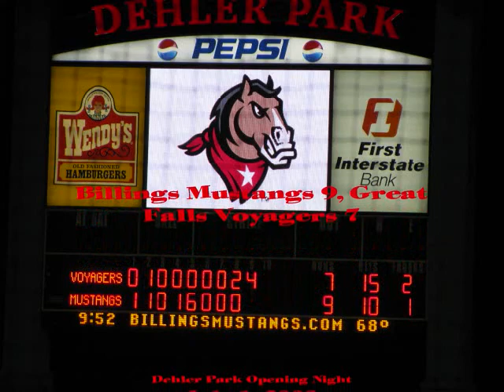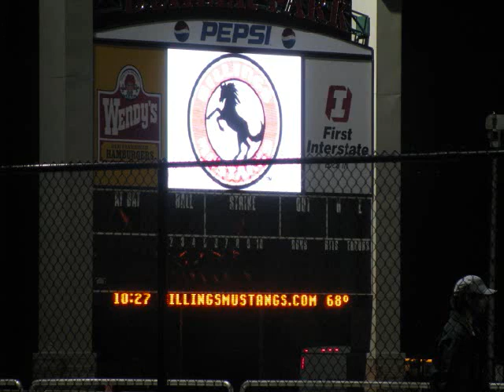Dehler Park Opening Night Tribute video (Billings Mustangs)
*Read below for details of events in video* It's recommend watching in the high quality option for optimal viewing.
Highlights, clips and pictures from the first professional baseball game at Dehler Park in Billings, Montana
July 1, 2008
Pioneer League
Billings Mustangs 9, Great Falls Voyagers 7
NARRATION
VIDEO 1: Presentation of Colors
PIC 1-3: National Anthem
VIDEO 2: Fireworks
PIC 4-6: Fireworks
PIC 7: Mustangs players after tossing t-shirts to fans
PIC 8-9: Exchange of lineups
PIC 10: PA Announcer Kyle Riley in action
PIC 11: View of third base line seats
PIC 12: First ceremonial pitch
PIC 13: Second ceremonial pitch
PIC 14: Third ceremonial pitch (Dick Williams representing the Cincinnati Reds)
PIC 15: Fourth ceremonial pitch (Minor League Baseball President Pat O'Connor)
PIC 16: Fifth ceremonial pitch
VIDEO 3: Mustangs take the field in the 1st
VIDEO 4: Warmup tosses, view of field
VIDEO 5: First pitch (I know, I nearly missed it, got distracted)
VIDEO 6: Can you see Reds GM Walt Jocketty?
PIC 17: There he is!(black coat)
PIC 18: Bottom of 2nd
VIDEO 7: Miguel Rojas walks to load the bases(and runs into Mike Grace). Andrew Means then records the first Mustangs RBI at the new park.
PIC 19: Buffalo Wings!
PIC 20: Greg and Mike fighting over the last piece of boneless wings
VIDEO 8: Michael Konstanty running the bases after his Grand Slam in the fifth (first pro home run in the park)
PIC 21: Scoreboard in the top of the sixth
PIC 22: Action in the top of the sixth
VIDEO 9: As the sun sets over the Rimrocks...
PIC 23-24: The first dangerous line drive! Nobody is hurt.
PIC 25: Kyle, enjoying his work
PIC 26: Scoreboard operator Seth Moir
PIC 27: Mustangs dugout
VIDEO 10: After a big rally, Voyagers are down two with men on first and second. Aguido Gonzalez gets Doug Thennis to line out to first to seal the win and start the celebration. A few fans make there way on the field as well.
PIC 28: All the fans have left
VIDEO 11: Night has set in over Dehler Park
PIC 29: THe final tally
PIC 30: Goodnight!